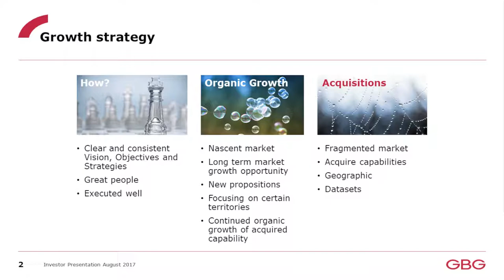Executive interview - GB Group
GBG is a global specialist in identity data intelligence. Its products and services help organisations in both the public and private sectors make better decisions about their customers and employees. Among other things, its services are used to improve the quality of customer data and the on-boarding process, as well as helping organisations protect themselves against the large and growing problem of identity fraud. It is one of the largest providers in the industry, able to verify c 4.4 billion consumers globally, with know your customer (KYC) and anti-money laundering (AML) standards reached in over 40 markets. Its products and services are sold to over 15,000 customers across c 70 markets. Headquartered in Chester in the UK, GBG has over 750 staff, operating out of 17 countries spanning the UK, EMEA, Asia Pacific and the US.

In this interview, CEO Chris Clark gives an overview of how, by using the broadest reach of datasets internationally and with four pillars of identity verification, it can verify c 4.4bn of the world’s population, enabling companies to have a better understanding of their customers and ensuring that employees are who they say they are. He then outlines what he considers the group’s core strengths: its geographically broad and deep data access, market-leading products and technology, and highly engaged team, while at the same time recognising that there is scope to enhance its customer relations.

Against a market backdrop of increased web usage, globalisation and rising compliance standards, CFO Dave Wilson discusses the three key areas of the group’s strategy, which includes investment to sustain organic growth, accelerating the growth of acquired companies by leveraging existing channels to market and bolt-on acquisitions. Dave also summarises why GBG represents a good investment opportunity; the fact that it is well positioned with strong barriers to entry in an early-stage growth market, is delivering strong organic growth which can be complemented through acquisitions, and has good revenue visibility and strong EBITDA to cash conversion.